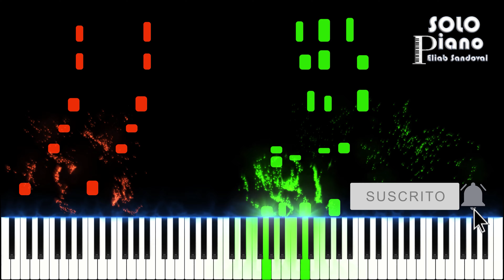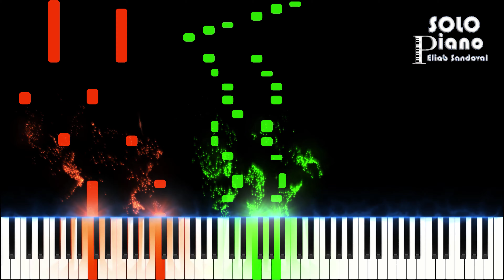HIMNO 429 - Él puede | Piano Tutorial + Partitura